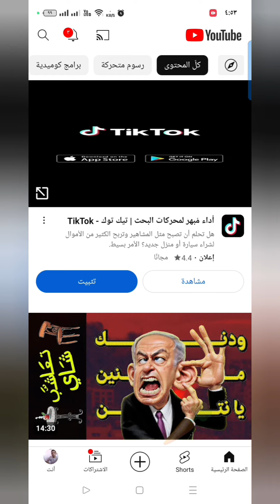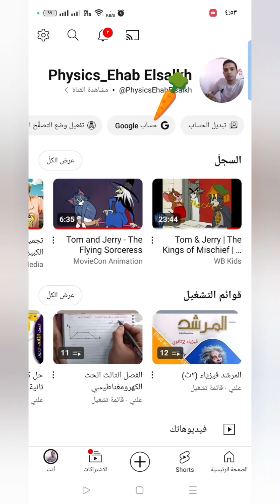فيزياء 2ث و الدرجة النهائية